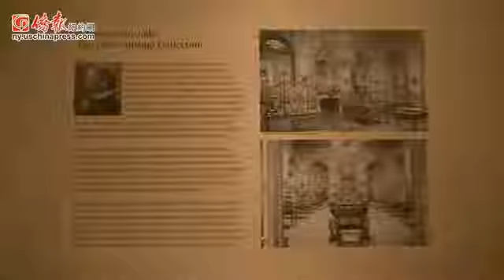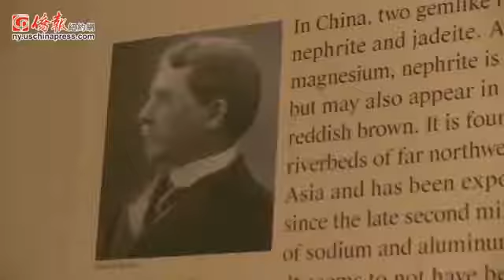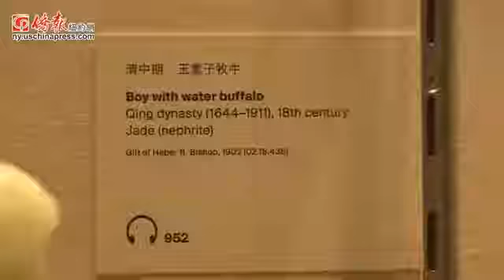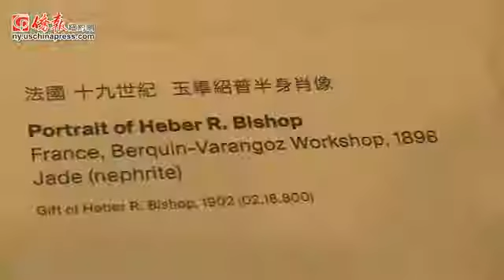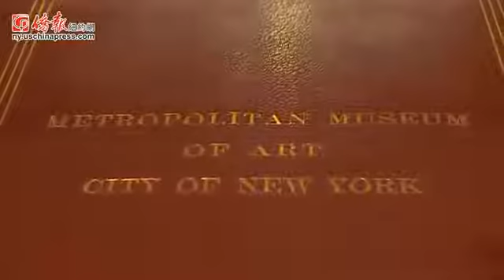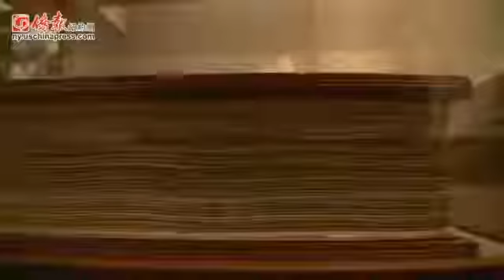【纽约艺术探秘】大都会博物馆毕绍普捐赠玉器展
大都会博物馆亚洲部中国艺术主任孙志新博士讲述毕绍普1902年捐赠的中国玉器。